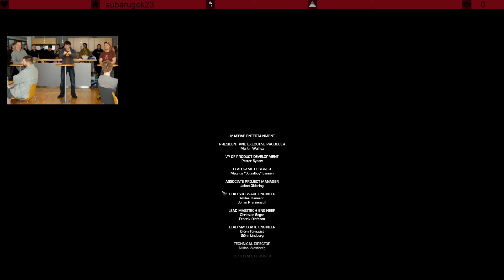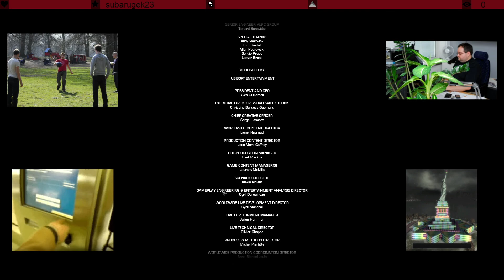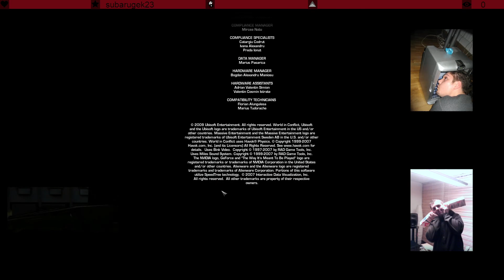world in conflict soviet assault gameplay ep.23 - No Commentary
Description
Includes the original World In Conflict plus the expansion World In Conflict: Soviet Assault

World War III rages and a Soviet-led army has launched a surprise attack on the U.S.A. Command your troops into fast-paced battles fought on a fully destructible battle-field. Strategy meets intense action in this epic clash of Super Powers!

The AWARD-WINNING WORLD IN CONFLICT® showed us what it would’ve been like if the Cold War erupted into World War III. In the original, you'll play for the U.S. and defend your native soil against an invading Russian army. With the expansion you can go on the attack as you take control of the Soviet army in an attempt to paint the free world red. Award-winning original plus epic expansion – this complete edition will immerse you in an all-out battle for the heart of the free world.
Chillingly plausible single-player campaign with frontlines based on real-life towns, suburbs and cities in America, Europe and the USSR.
Attain full command of four different roles    Air, Armor, Infantry & Support    in the ultimate team-based multiplayer experience.
Level an entire battlefield with powerful artillery barrages, scorching napalm strikes, and devastating tactical nukes.
The Soviet Assault expansion features 6 new single missions, a bevy of new weapons, and even more explosive World War III action.